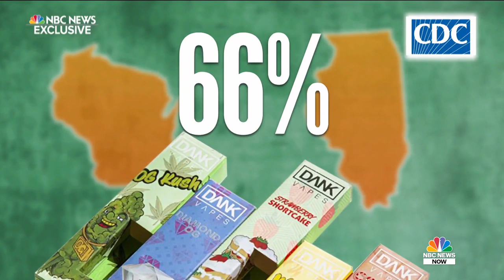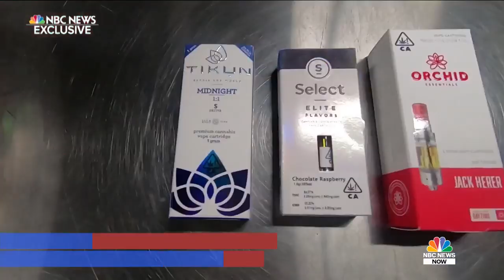Tests Show Bootleg Marijuana Vapes Tainted With Pesticides | NBC News Now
While the president has announced plans to ban the sale of flavored vapes, U.S. regulation of the products seems to pale in comparison to other countries. Cynthia McFadden looks at the state of vaping regulations around the world.